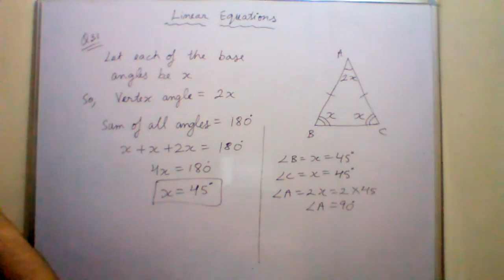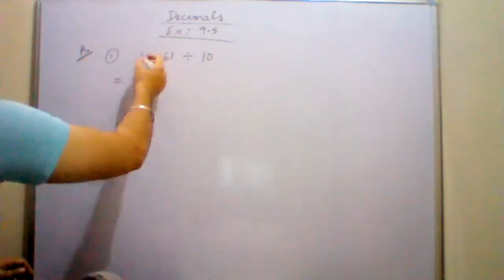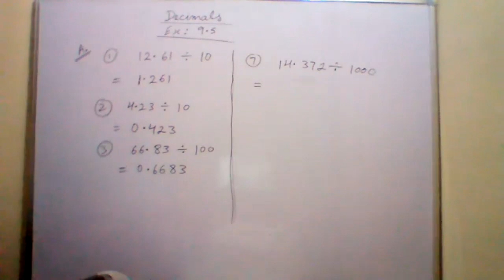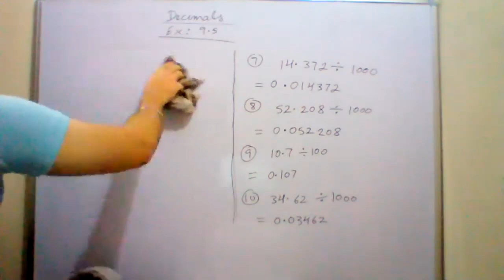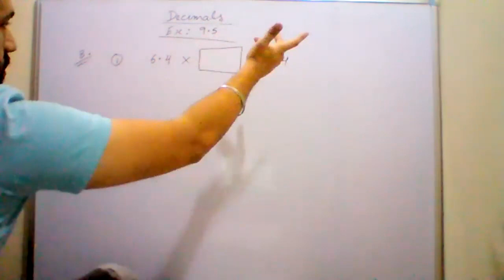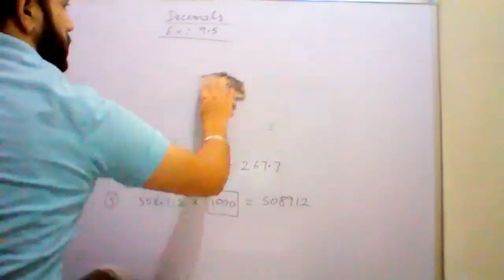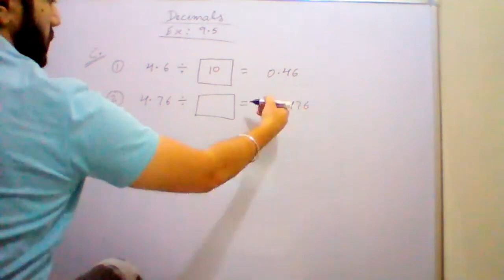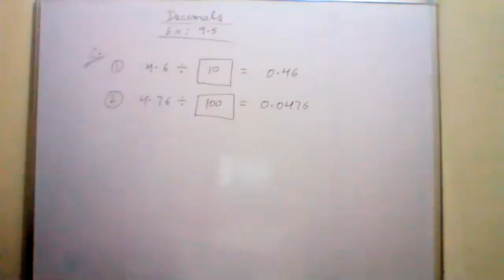Mathematics Class 5A 23-10-2020